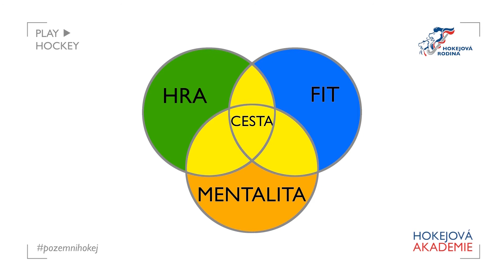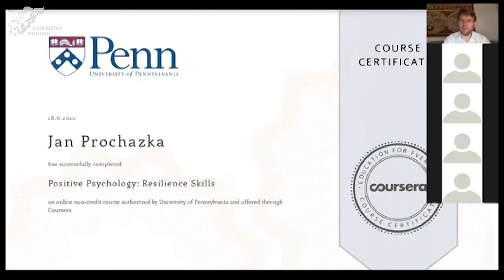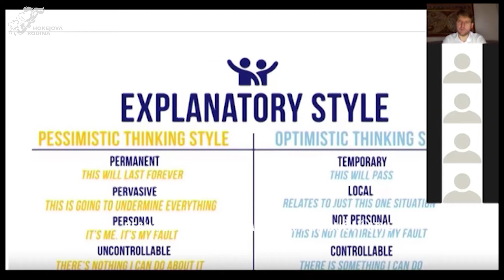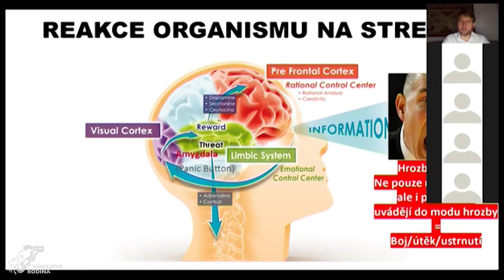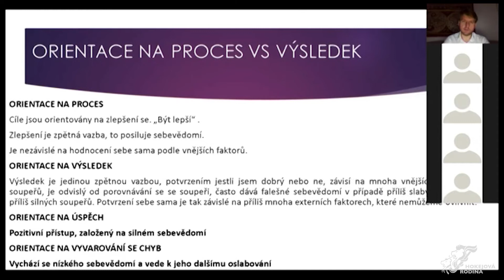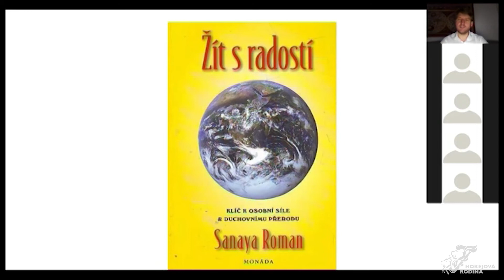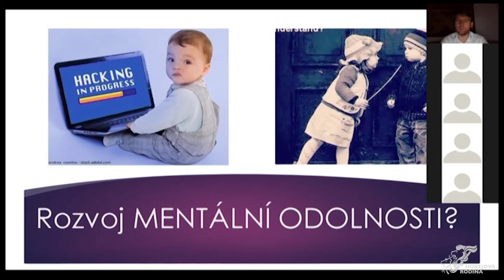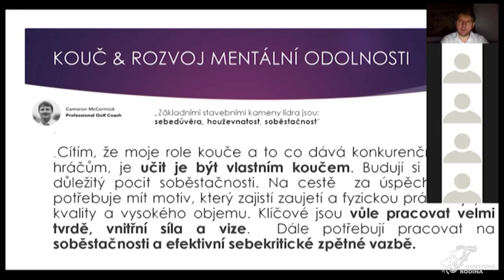Webinář s Janem Procházkou: Mentální odolnost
Záznam z webináře mentální přípravy s Janem Procházkou.